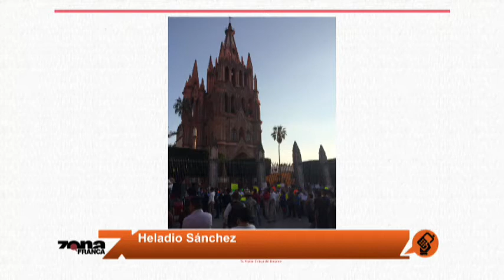Heladio Sánchez Habitante de San Miguel de Allende